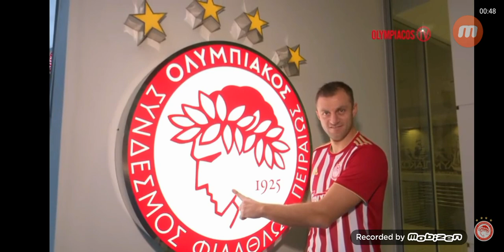Ο Αβραάμ Παπαδόπουλος ξανά στην "ΟΙΚΟΓΕΝΕΙΑ" του ΟΛΥΜΠΙΑΚΟΥ!!!